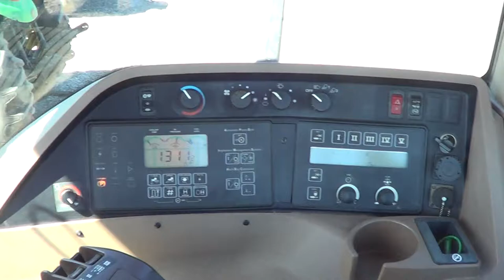June 2016 Public Auction: Lot 520: John Deere 8120 Wheel Tractor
Description: John Deere 8120 Wheel Tractor
Hour Meter Indicates: 11311 hours
Serial #: RW8120P01334
Features: 4WD, Front Weights, 3pt, PTO, Auxiliary Hydraulics, Front Tires: 16.9-30, Rear Dual Tires: 18.4R46, 16 Speed Power Shift Transmission, Differential Lock, AC Cab, Quick Disconnect Hitch, AM-FM Stereo, Dual Hydraulic Remotes, Fresh Air Cab
Comments: Starts and runs, New Front Tires
Location: 27 Freight Lane, Chico, CA